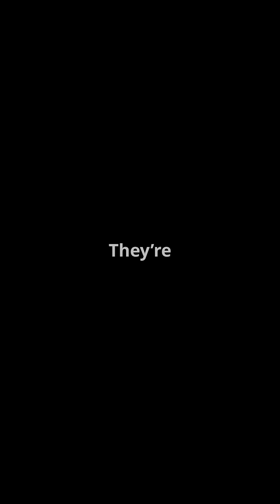Top Futuristic Trains Redefining Rail Travel in 2025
🚄 Get ready to embark on a thrilling journey into the future of rail travel! In this fast-paced YouTube Short, we explore the **Top Futuristic Trains Redefining Rail Travel in 2025**. From Japan's lightning-fast **L0 Series Maglev** to the eco-friendly **TGV M**, witness the trains that are revolutionising how we travel. Experience mind-blowing speeds, cutting-edge technology, and a passenger experience like never before!

Join us as we dive into these engineering marvels and share your thoughts on which train impressed you the most in the comments!

OUTLINE:

00:00:00 Top Futuristic Trains Redefining Rail Travel in 2025